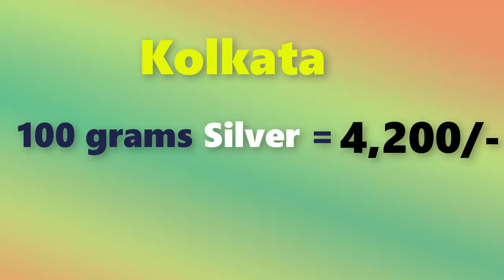Silver price today in India, chennai, mumbai, delhi, hyderabad, kerala, kolkata|| buy silver